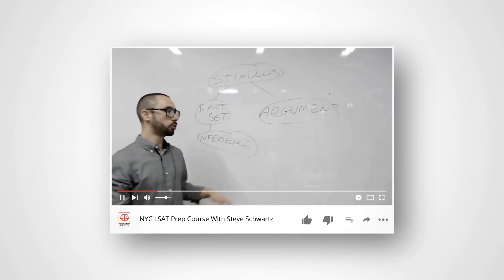LSAT Coaching on Logical Reasoning and more with Steve Schwartz